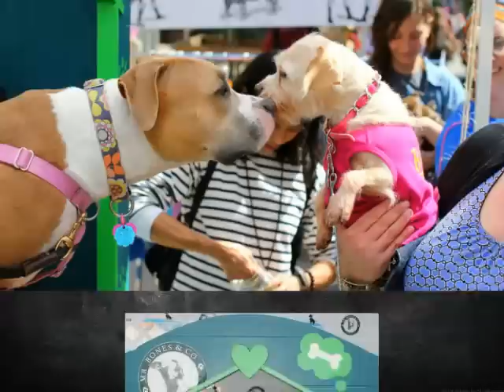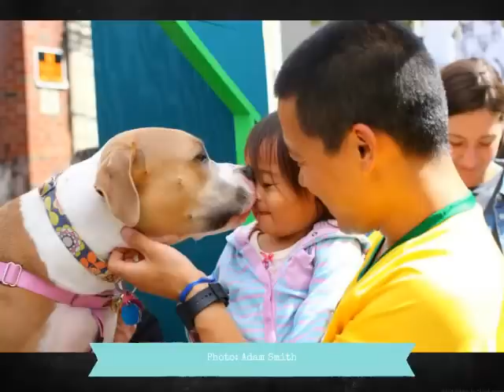Pit Bulls Are For Kissing, Not Banning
Mr. Bones & Co., a 501(c)3 animal welfare nonprofit based in New York City, brings their signature Pit Bull Kissing Booth to events to highlight the obviousness that Pit Bulls are made for kissing, not banning. Teaching children to discriminate, fear and hate based on appearances is a giant step backwards for humankind.  Mr. Bones & Co. stands with the Pit Bulls of Montreal, and their advocates. and @MrBonesandCo

Special thanks to our Kissing Pit Bulls: @SometimesCarl, @amazinggracied, @lilybug_lpb, Cubby from Thank Dog Rescue, Jeffrey, The Positively Peaceful Pit Bull and little Cubby.